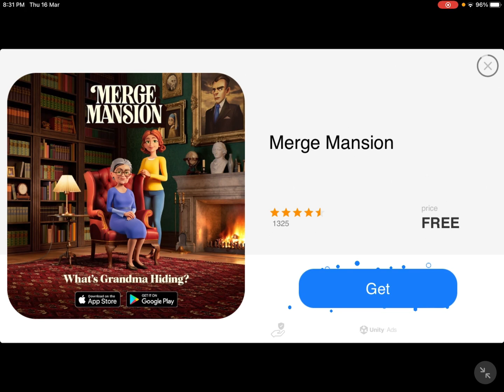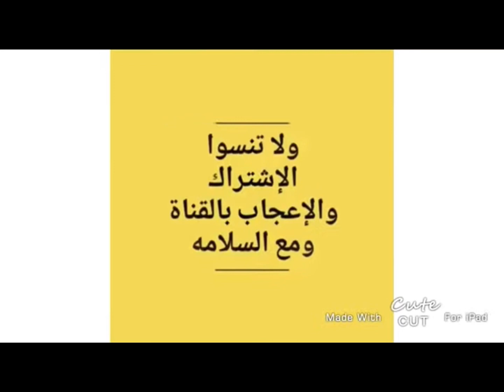النباتات ضد الزومبي. #1